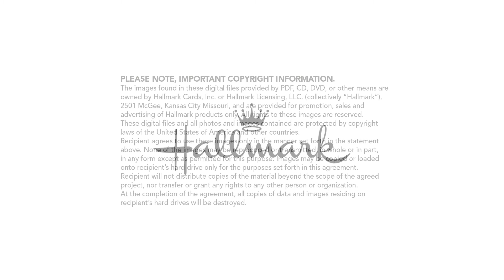HAUNTED MANSION COLOR CHANGING MUG SKU: 1HGN1283$25.99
Things are not always exactly as they seem. Like this fun coffee mug featuring portraits from The Haunted Mansion. It would seem all is well with the characters on this cup—until you fill the heat-activated ceramic mug with hot coffee or tea and reveal the harm that may be bestowed upon them!
Disney The Haunted Mansion ceramic, color-changing mug reveals whimsical portraits when filled with a hot beverage.
Hand wash only. Do not microwave.
Holds 10 oz.
5" W x 5.13" H x 3.25" D
Disney The Haunted Mansion Color-Changing Mug, 10 oz., , licensedLogo